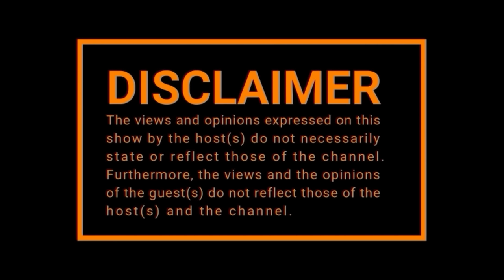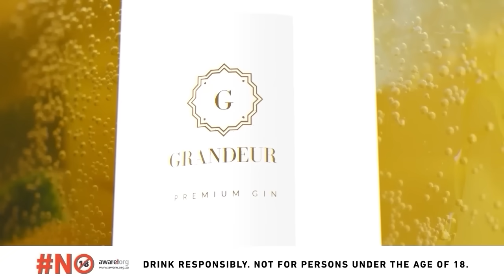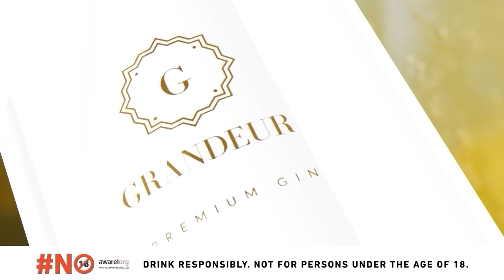EPISODE 576 |Ask an American,How To Make It in Hollywood,Rizz in America,African Woman,USA Elections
TIME STAMPS:

00:00:00 OPENING
00:05:56 Parking tickets in North Hollywood
00:10:45 How to Make Enough Money to Live Comfortably
00:14:52 Coach Casting
00:19:13 Working In LA
00:24:48 Food Waste in America
00:28:05 Africans And BBL
00:40:26 What's Funeral Etiquette for black people
00:50:13 Pursuing The Entertainment Industry
00:53:15 Botswana
00:56:34 Tipping Culture
00:59:44 Democrats vs. Republicans
01:07:24 Did Barack Obama's Presidency Do Anything For Black People?
01:13:18 The Black Community